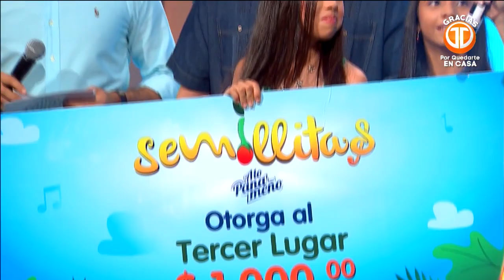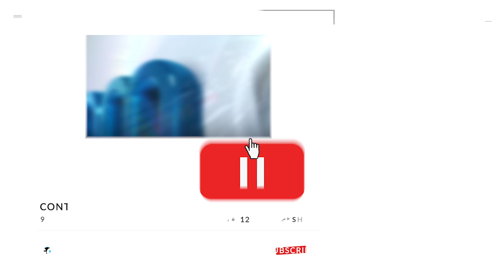Semillitas A lo Panameño - Gran Final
Conoces quien fue la ganadora de semillitas  a los panameño